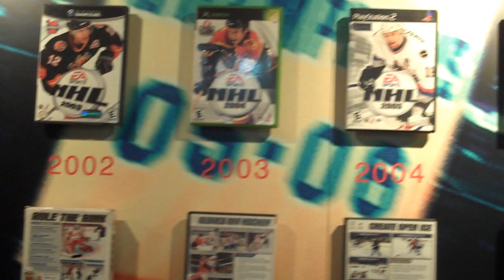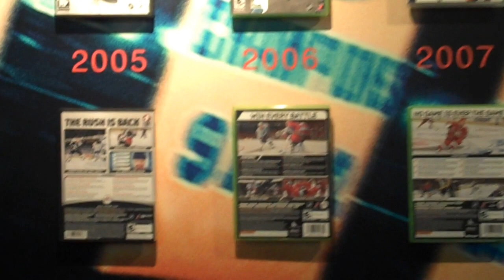NHL 10 Producer David Littman - Part Two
Video blog from the Lead Producer on NHL 10 talking briefly about some of the fixes that gamers can expect to see in this year's title due out this September.